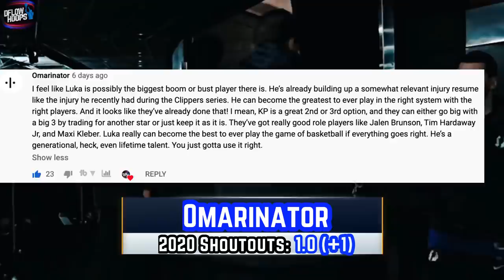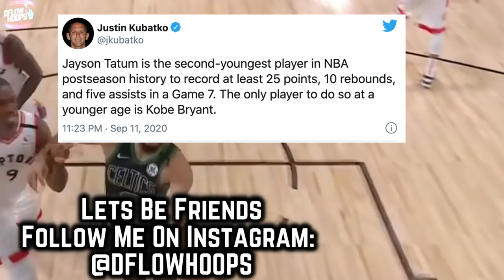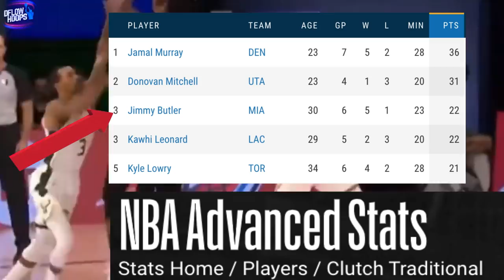Predicting The Eastern Conference Finals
This video breakdown every crucial factor that will decide the Miami Heat VS Boston Celtics conference final series. You’ll find out why these teams are not only built to get to the finals but to achieve championship glory.

Last Video: (The Greatest NBA Duel Of All Time)